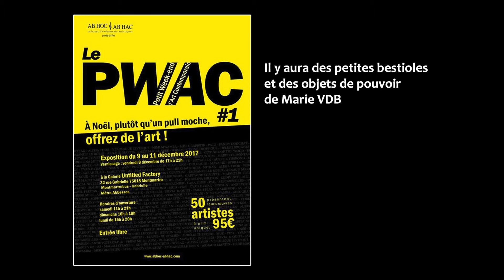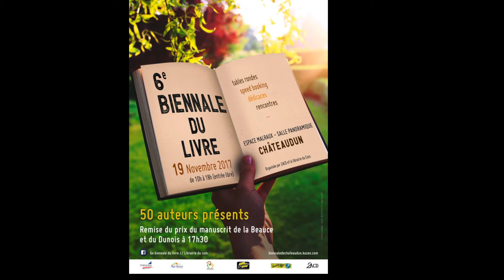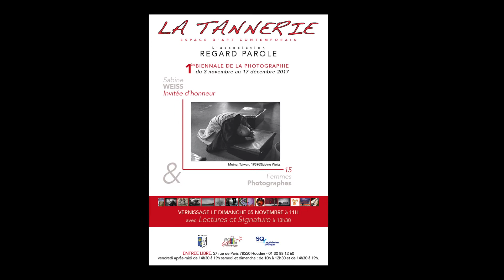L'Ego du moi(s) Novembre 2017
Vidéo l'Ego du moi(s) novembre 2017 : le chiffre 11 est de trop, l'expression par le chiffre